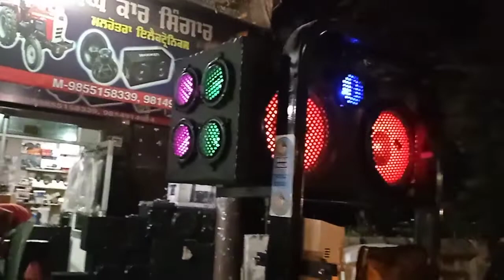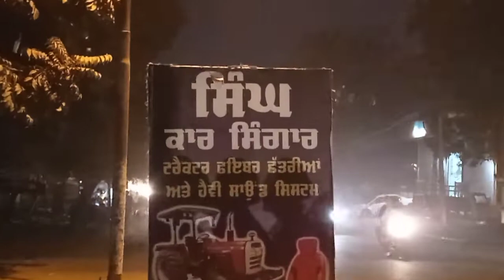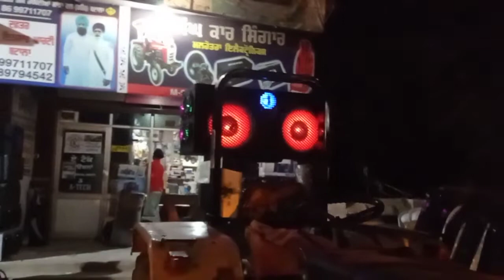Tractor da pura att sound system BATALA 9814914914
Singh BATALA